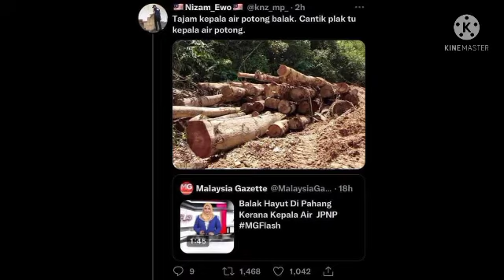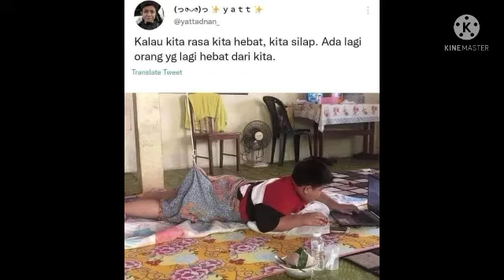Meme Ching Cheng Hanji#1